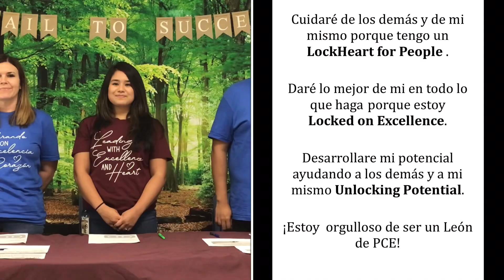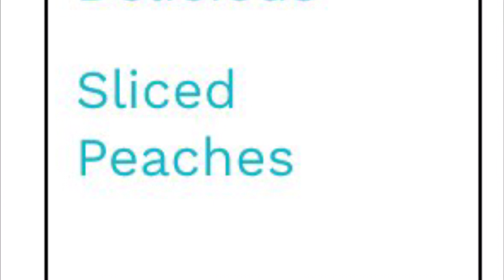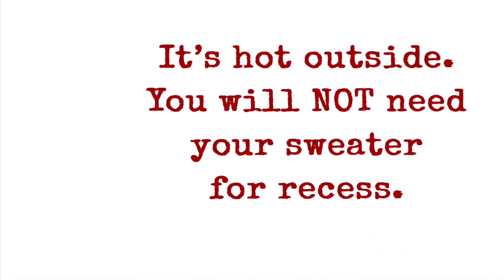PCE ANNOUNCEMENTS AUGUST 28